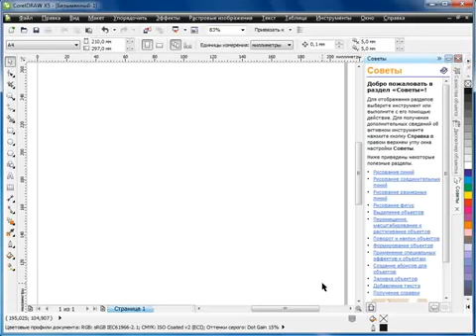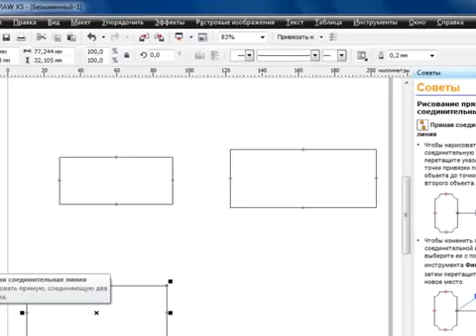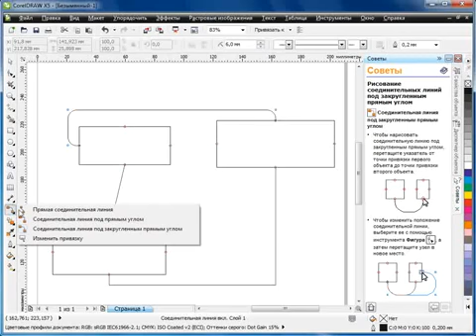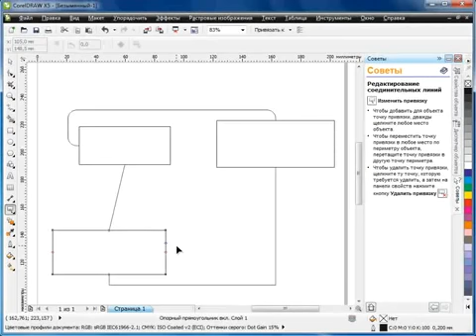Урок 3 14 Corel Draw X5 для начинающих Соединительные линии